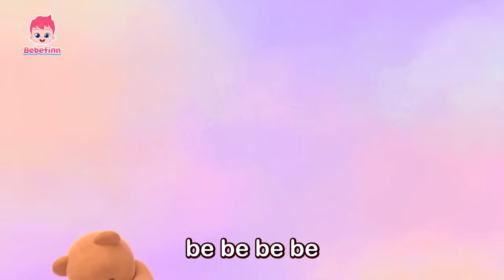Who Am I?😎 Bebefinn! Song in 9 Languages | Compilation Songs for Kids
★List of Songs
00:00:00 Bebefinn
00:00:08 [English] Bebefinn Song (full ver.)
00:01:15 [Indonesian] Lagu Bebefinn (Bebefinn Song full ver.)
00:02:22 [Spanish] Canción de Bebefinn full ver. (Bebefinn Song full ver.)
00:03:29 [Japanese] べべフィンの　うた(full ver.)(Bebefinn Song (full ver.))
00:04:35 [Portuguese] Canção do Bebefinn(Bebefinn Song)
00:05:42 [Korean] 베베핀송(full ver.)
00:06:49 [French] La Chanson de Bebefinn full ver. (Bebefinn Song full ver.)
00:07:55 [Taiwanese Mandarin] 貝貝彬之歌 (Bebefinn Song full ver.)
00:09:02 [Chinese Mandarin] Canzone di Bebefinn full ver.(Bebefinn Song full ver.)